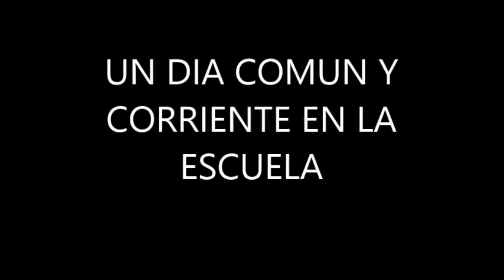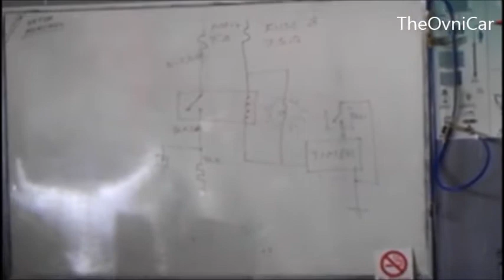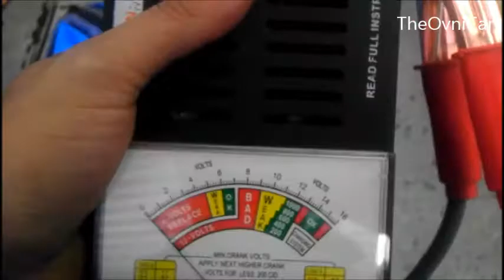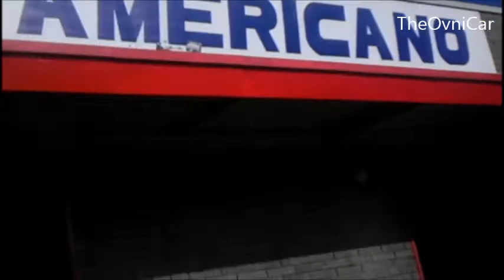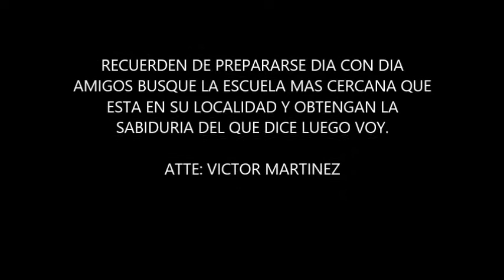UN DOMINGO DE ESCUELA "PARA MI" DE 8:30AM A 1:30PM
EN ESTE VIDEO VEMOS COMO ES UNA CLASE EN UNA INSTITUCION DE MECANICA AUTOMOTRIZ DONDE SE NOTA LA PRACTICA EN VEHICULOS CON PROBLEMAS REALES.